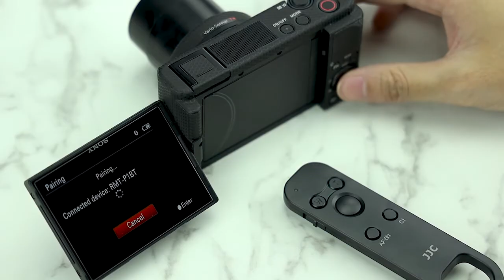JJC BTR-S1 (Replaces Sony RMT-P1BT) pairs with Sony ZV-1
The JJC BTR-S1 Wireless Remote Control is specially designed for select Sony cameras. It allows you to remote your camera wirelessly with an operating distance of approx. 10m / 32.8' in any direction. The BTR-S1 can be used for shooting still image, recording video, adjusting camera focus, zooming the camera and activating the camera's C1 or AF-ON function. You can disable all the buttons on the remote control in order to prevent unintentional operations while you carry it around by sliding the LOCK switch to the "LOCK" position. The remote is portable and you can put it in your pocket or hang it on your key ring. It is powered by a CR2032 battery (included).

JJC BTR-S1 replaces Sony RMT-P1BT remote commander.

It is compatible with: ZV-1, a6100, a6400, a6600, a7 III, a7R III, a7R IV, a9, a9 II, DSC-RX0 II, DSC-RX100 VII.

Note:
a9 (with Ver. 6.00 firmware update)
a7 III, a7R III (with Ver. 3.00 firmware update)
a6400, DSC-RX0 II (with Ver. 2.00 firmware update)